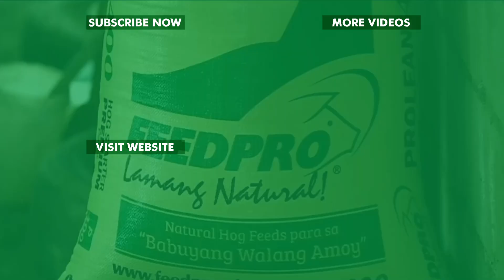Weight loss of pig during transportation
Alam ba ninyo na kapag binabyahe ang mga alagang baboy ay nawawalan din sila ng timbang o ang tinatawag nating weight loss?
alamin sa video na ito kung papaano maiwasan ang pagbawas ng timbang sa ating mga alaga kapag ito ay ibabyahe.